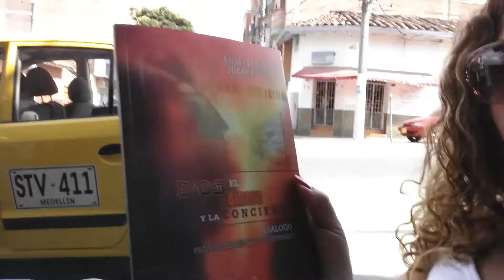La mejor inversión invierte en ti tu eres el mayor activo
Por favor Compártelo en Facebook  y Twitter!
Te puedo enseñar como empezar a generar $1,000 dolares extras mensuales!
Con tu marca personal, Branding personal ,negocio rentables.
 Registrate GRATIS aqui!
Únete Ahora Mismo A Mi Equipo De Trabajo Haz Click en la Imagen que está Aquí Abajo:
BOTON PAGO PROGRAMA PARA PRINICIPIANTES
Contactame:
skype:simpleoptionst1
Celular en NJ EE.UU.